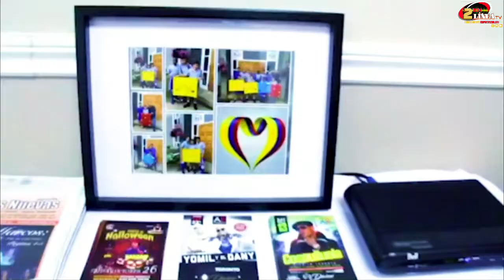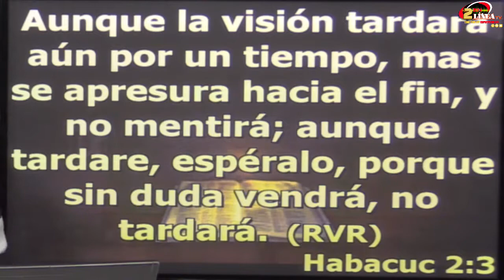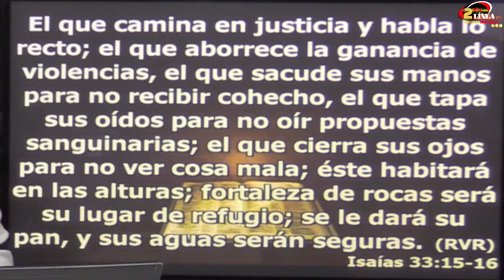VIDA ABUNDANTE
VIDA ABUNDANTE, Seguiremos hablando de lo que realmente es el éxito y cuáles son las características de una persona exitosa en todas las áreas.